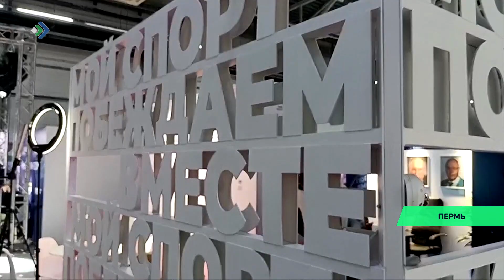Лучшие цифровые практики в спорте – в Коми!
Минспорта Коми стало победителем III Всероссийского конкурса «Цифровая трансформация российского спорта – 2023»